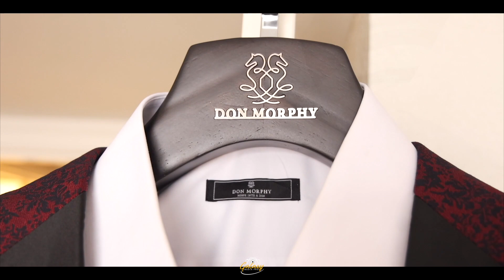Becky + Chesoh | The Flame Still Burn | Wedding Film